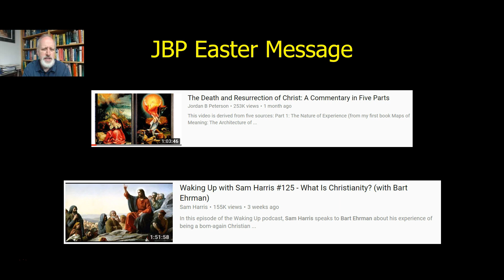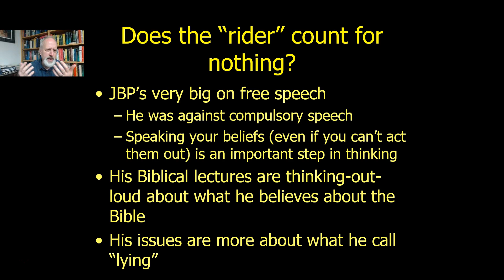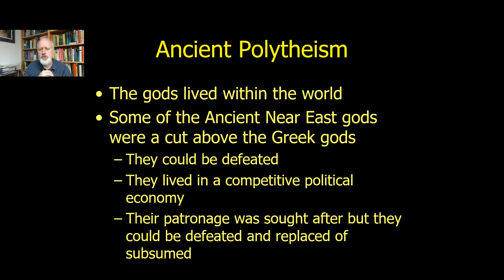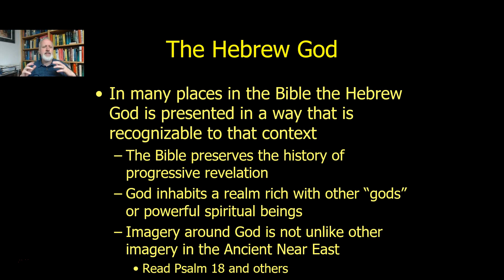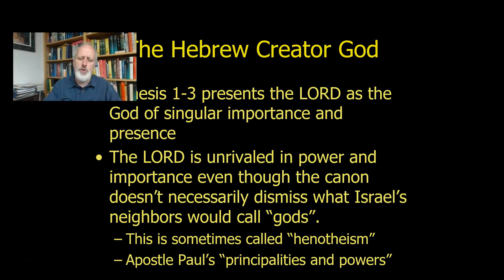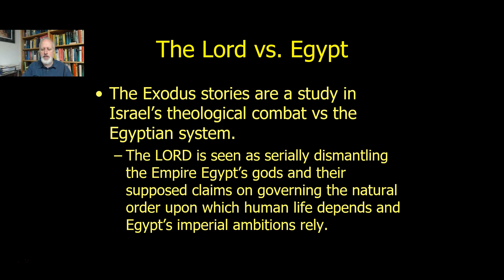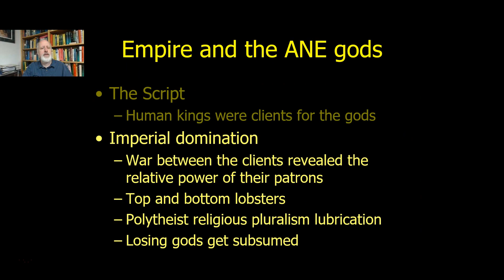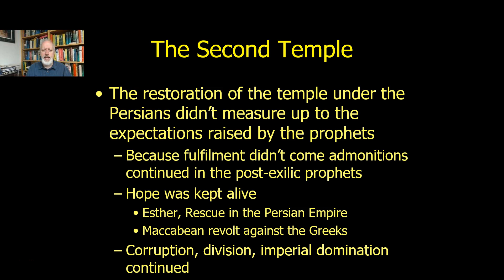Jordan Peterson and the History of the Christian God Part 1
When Jordan Peterson talks to Celebrity Atheists about "God" what are they talking about? What are our assumptions about the Christian God and how did they arise?